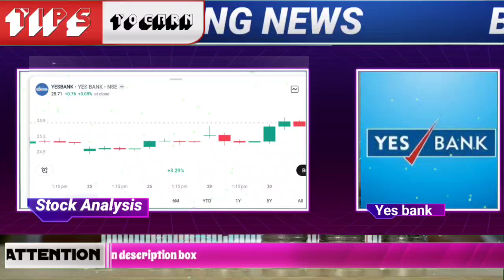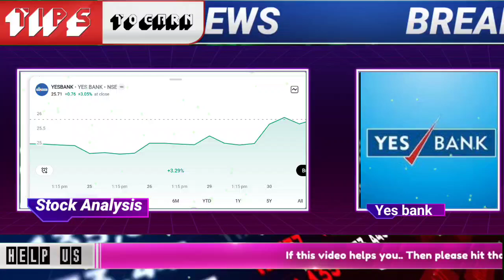Yes bank share latest news today in hindi 2024 | yes bank stock long term target | YES BANK analysis